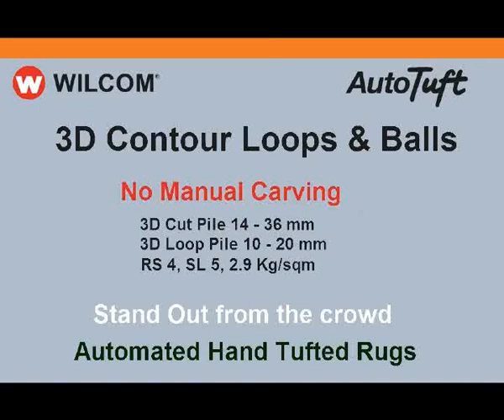3D Contour Loops & Balls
3D sculpted shapes, spiral fills, no manual carving! to find out more...